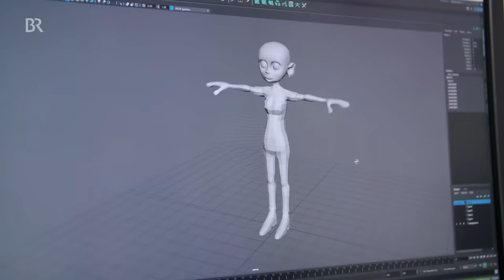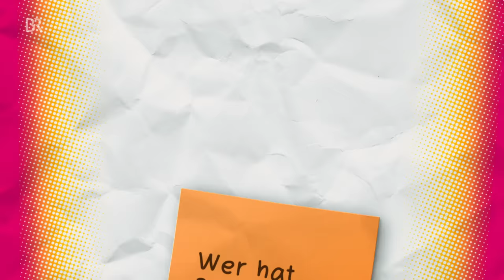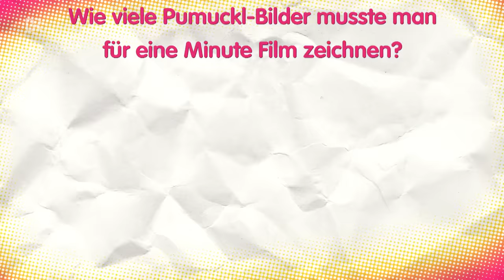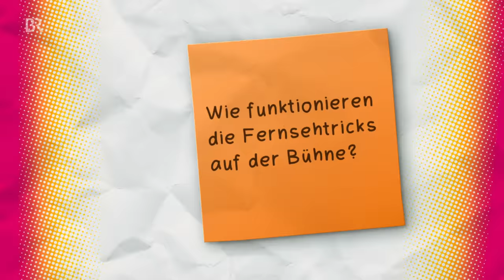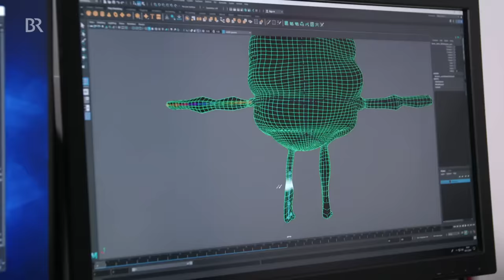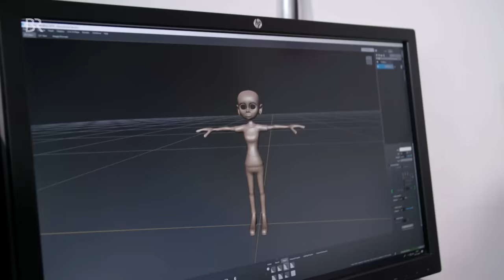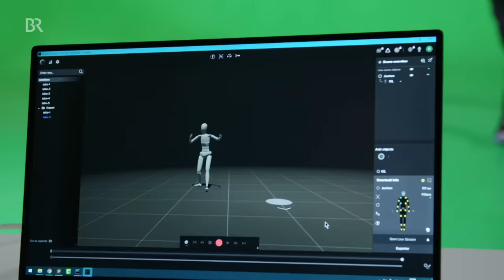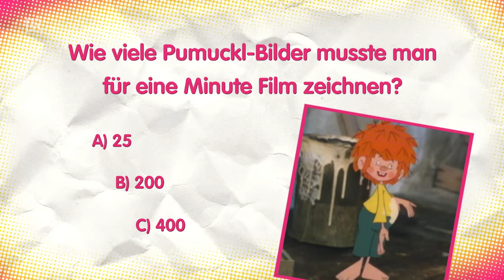Der Pumuckl-Check | Reportage für Kinder | Checker Julian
👍 Pumuckl behauptet, er sei siebzigdreizehn Jahre alt, oder dreihundertzwölfundzwanzig - man weiß es nicht, denn Kobolde haben kein Alter. Am liebsten treibt Pumuckl Schabernack und macht sich dann schnell unsichtbar. Checker Julian ist ein großer Pumuckl-Freund und begibt sich auf die Suche nach dem rothaarigen Kobold.